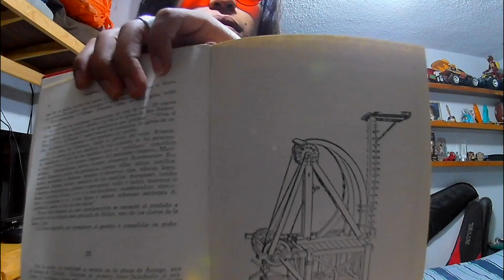SAUDADE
Banda, el día de hoy vengo con un video en donde hablo un poco de una palabra que me encanta, tanto por su sonido como por el concepto que engloba este. Descubramos juntos qué significa saudade.